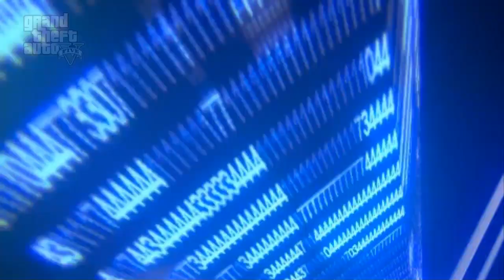Exclu - Mode kamikaze - Bombe humaine - Et même dans le garage/appart - 1.22 (old gen)